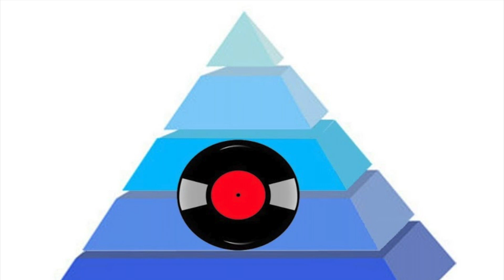pyramid instrumental dancehall international multi genere 2022